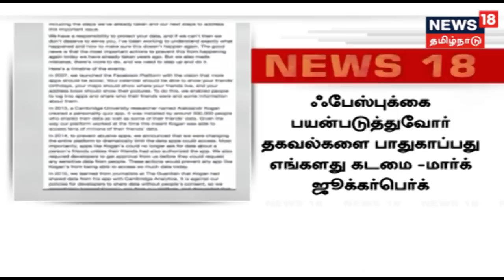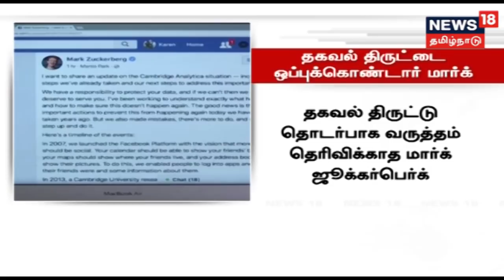தகவல் திருட்டுக்கு தானே பொறுப்பு-பேஸ்புக் நிறுவனர் மார்க் ஜூகர்பெர்க்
தகவல் திருட்டுக்கு தானே பொறுப்பு-பேஸ்புக் நிறுவனர் மார்க் ஜூகர்பெர்க் நீண்ட விளக்கம்